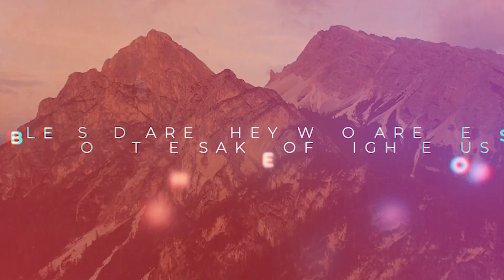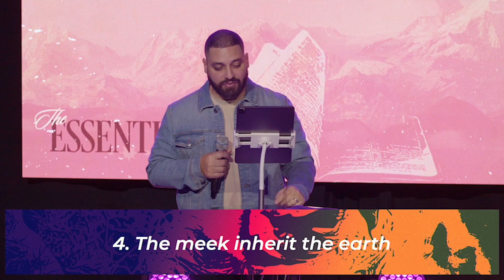“THE ESSENTIALS” -- WEEK THRE :: Pastor Jason Naoumi